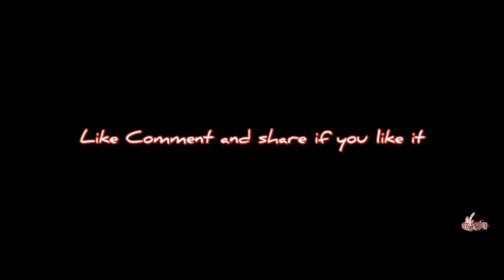Cancer X HARRY POTTER || aurthohin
Cancer X Harry Potter

Song: Cancer
Band: Aurthohin
Album: Aushomapto 2 (2011)
Vocal and Bass: Sumon
Vocal amd Drums: Rafa
Guitars: Shishir
Guitars: Kamal

Clips from
Harry Potter and the Order of the  Pheonix